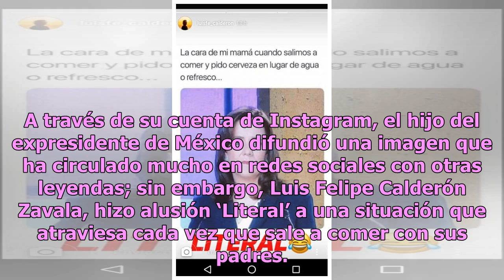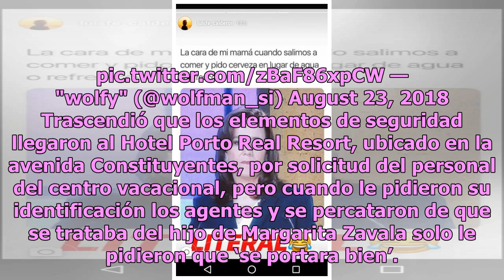Hijo de Margarita Zavala y Felipe Calderón se burla de ella con un buen meme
El polémico segundo hijo de Margarita Zavala Gómez del Campo y Felipe Calderón Hinojosa, Luis Felipe Calderón Zavala, publicó en redes sociales un meme para explicar cuál es la cara de su madre cuando elige en un restaurante bebidas embriagantes en lugar de refresco. A través de su cuenta de Instagr...